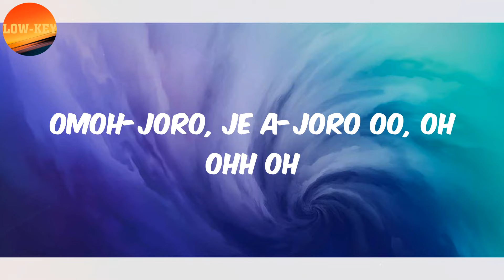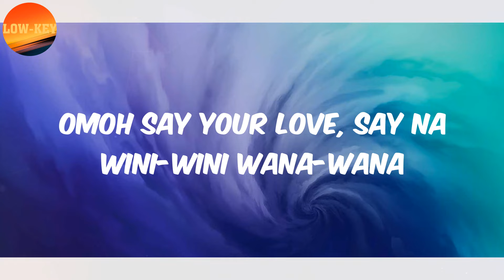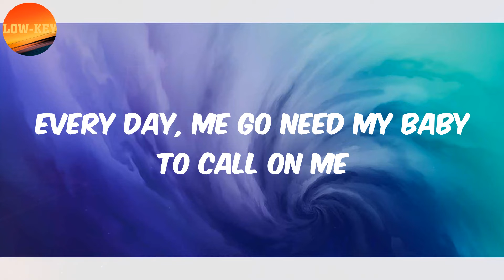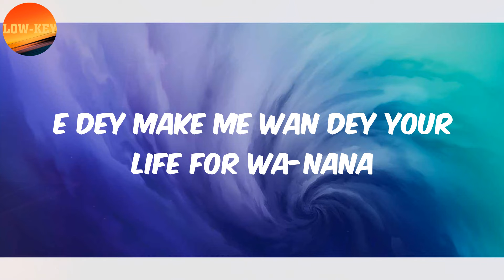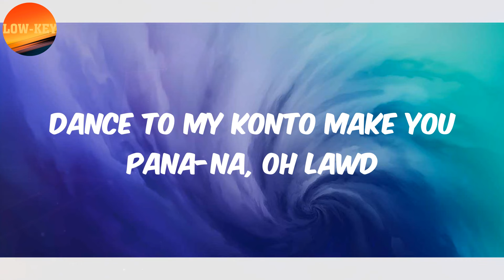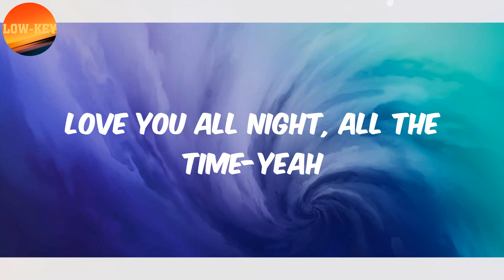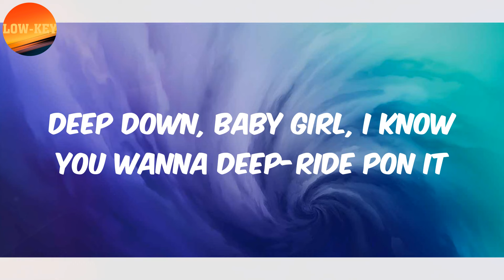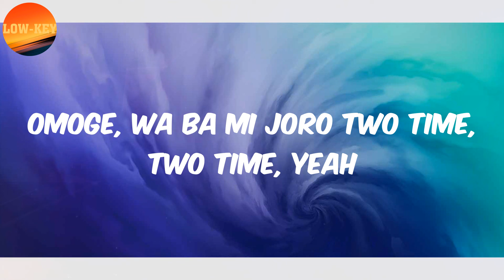(𝗟𝘆𝗿𝗶𝗰𝘀) 𝗪𝗶𝘇𝗸𝗶𝗱 - 𝗝𝗼𝗿𝗼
Lyrics :
Joro, joro, joro, joro, joro, joro, joro, joro
Je a-joro, joro, joro, joro, joro, joro, joro, joro
Je a-joro, joro, joro-o, joro-oo, joro, joro, joro
Omoh-joro, je a-joro oo, oh ohh oh
Hell-yeah
I don't wanna, lose you this time
I will never, no time
Omoge, na wini-wini wana-wana
Your love dey do me one time
Oh, my omoge di mo mi
Show me how you feeling this night
Omoh say your love, say na wini-wini wana-wana
Your love dey do me this night, yeah
I need your grace, ahnn (ma je kon mo)
Me never relent, ahnn (ma je kon mo)
My love no get shame, ahnn (ma je kon mo)
No matter the case, ahnn (ma je kon mo)
Say my music be the best, ahnn (ma je kon mo)
Na sweet-sweet best, ahnn (ma je kon mo)
Say my love no get shame, ahnn (ma je kon mo)
For you I dey, ahnn (oouu-woohh)
Every day, me go need my baby to call on me
Close to me, yeah yeah
By the time, when you dey
When you dey wake up in the morning, meehn I dey by your side
For real, make you fall for me, yeah
Oya, je a-joro, joro, joro, joro, joro, joro, joro, joro
Je a-joro, ohh woah
Aah, you wan kill pesin?
Ahh-aah, mo gbe oo, mo gbe oo, ahh
This kind love
E dey do my body ta-nana
E dey make me wan dey your life for wa-nana
You yeah, ooh yeah
This kind love
Say e dey do my body ta-nana oo
E dey make me wan dey around you now-now-now
Dance to my konto make you pana-na, oh lawd
Joro, joro, joro, joro, joro, joro, joro
Jaara-joro, never leave mee
When I need you by my side
Omooh, waa je-a soco
When you can oo
When you can, omoh
Me, I go love you all day
Love you all night, all the time-yeah
Omoh-joro, je a-joro oo, oh ohh oh, yeah yeah
Oh lawd
Deep down, baby girl, I know you wanna deep-ride pon it
Every night, she say she just wan dey climb on it
See her skin boom with dimple design on it, woah
Whine, baby girl, I know you wanna deep-ride pon it
Joro, omoh-joro one time now
Ughn-ughn-ughn, na so e dey, omoh
Omoh-joro two time, two time, two times oh
Omoh-joro, one time, one time ooh-oh
Omoge, wa ba mi joro two time, two time, yeah
Starboy
Oshe joor